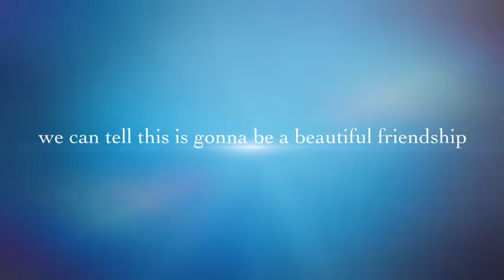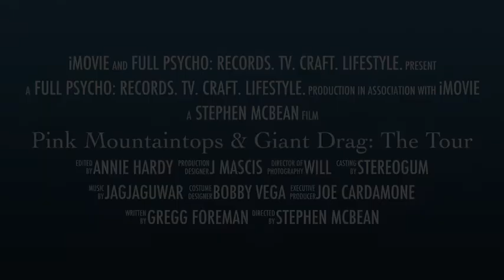Pink Mountaintops & Giant Drag: The Tour Trailer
I'll let this one speak for itself as much as it can. Next month there's a west coast tour that none should miss.